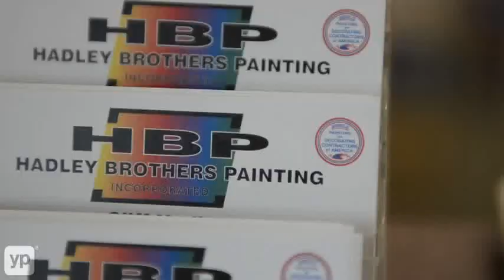West Haven, UT | Hadley Brothers Painting, Inc. | Painters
Whether you want your house or your office building painted, they have you covered.  At Hadley Brothers Painting, Inc. in West Haven, Utah, no job is too large or too small. They provide residential and commercial customers with painting and flooring services such as dyed floors, stained floors, polished concrete floors, 100% epoxy floors, and flake flooring.